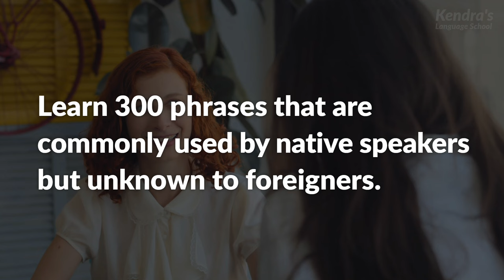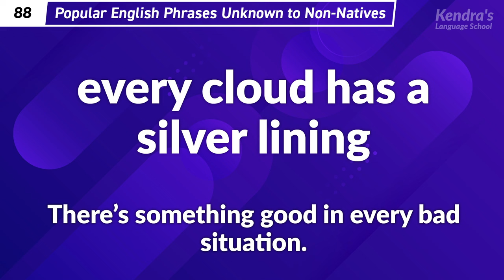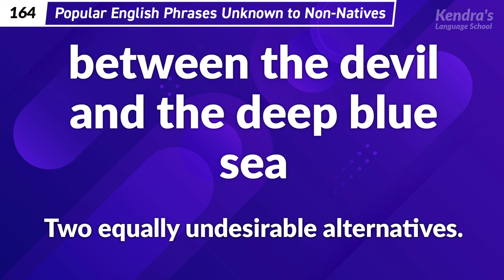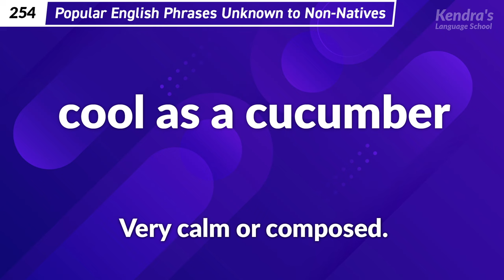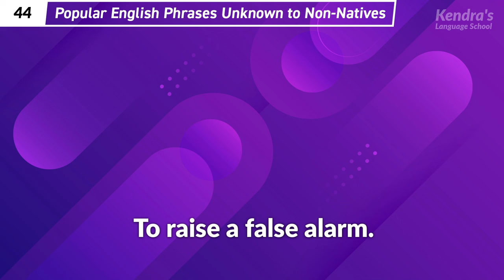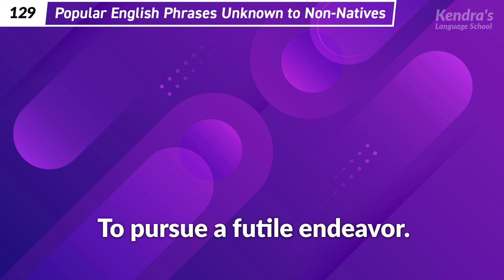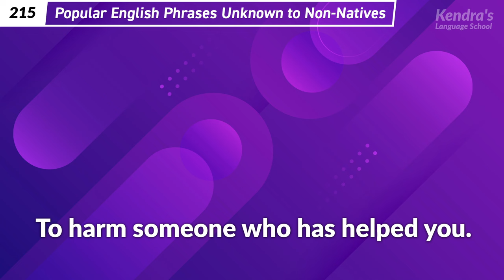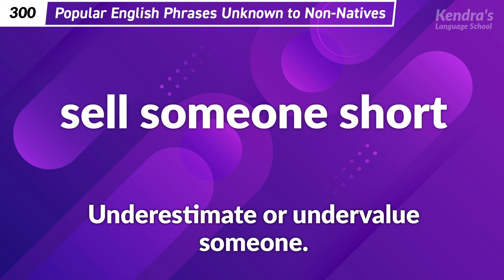300 Popular English Phrases NON-NATIVES DON'T KNOW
Let's learn 300 phrases like 'catch-22' and 'behind the eight ball', which are commonly used among natives but surprisingly unknown to non-natives!

This video is in two parts.
Part 1: Phrases First, Then Meanings
Part 2 (0:51:06): Meanings First, Then Phrases